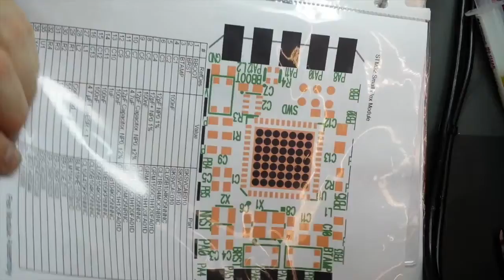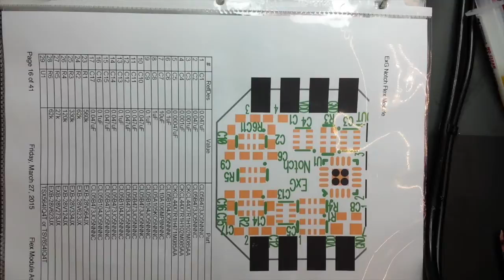ExG Notch Flex Module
This video is about the ExG Notch Flex Module.